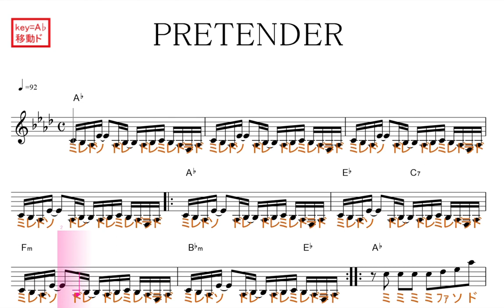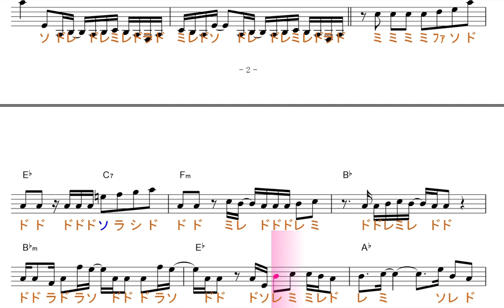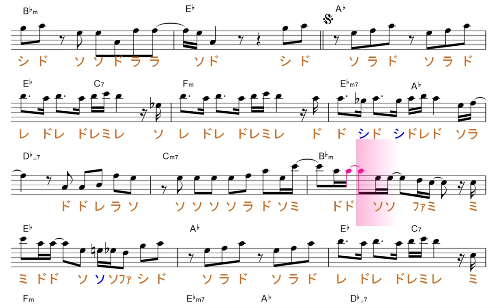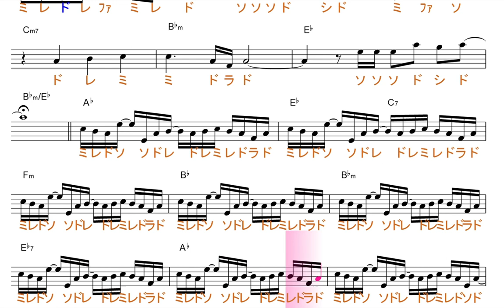Pretenderプリテンダー（Official髭男dism ）原曲key=Ab移動ド読み／ドレミで歌う楽譜【コード付き】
この動画は、原曲key=Abの移動ド読みです。基本シ・ミ・ラ・レ、が、♭します。

小さな子供さんの絶対音感トレーニングの場合には、移動ド読みの物は避けて下さい。他の方は、どれでもオッケーです。どれかをやって、マイナスになることなんてありません。ただ、何かの目的がハッキリしている場合には、選べると役に立つと思い分けてあります。逆に選ぶ知識・経験の無い方は、そんなこと考えなくても良いです。

使用方法；
１、まずは、流し聞きしてみて下さい。
２、可能なら、本物のオーディオ推奨。
３、速度調節します。youtube 動画は、音程を変えずに、速度を変えることが出来ます。画面右下の設定、再生速度とあり、選べるようになっています。
４、何度か、聞いているだけで、自然と覚えて、音名が、時々でも浮かぶようになって来ます。寝ながら、ループ再生しておいても、効果あります。
５、余裕があれば声も出してみましょう。正しい言葉・文字でなくて構いません。分からない部分は、唸るような感じで。
６、音楽教室の教材などにも最適です。ご活用下さい。
７、他にも、様々な活用法が考えられると思います。